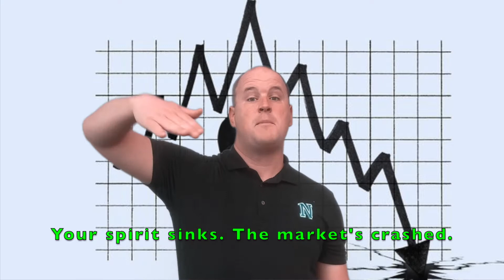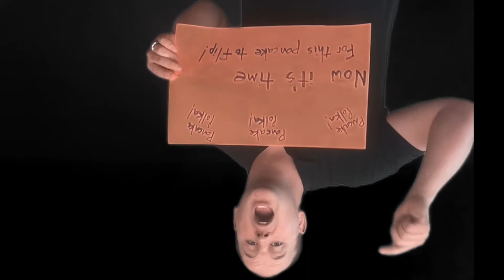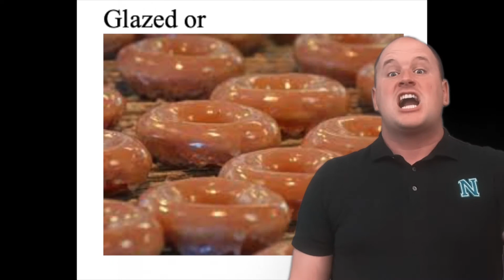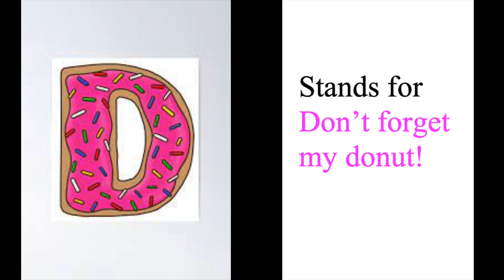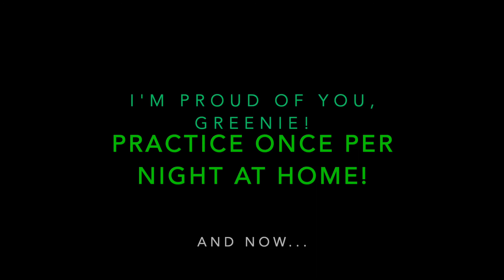Breakfast Land! -- Hero Class Practice Video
Performance for parents is Thursday, May 12th at 8:30 am in Henson Auditorium on campus. This video contains three songs:

1. Breakfast Land! (Title Track)
2. Pancake Polka
3. Donut Devotional